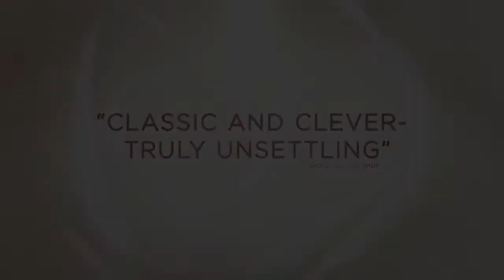Honeymoon Official Trailer #1 2014 Rose Leslie, Harry Treadaway Movie HD